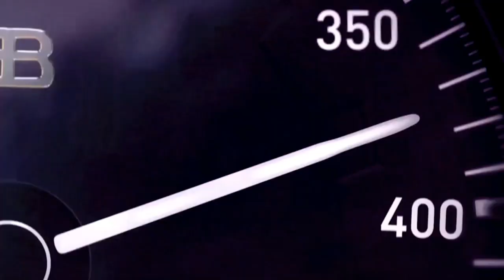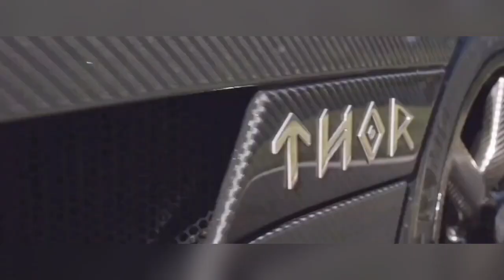TOP 5 EXPENSIVE CARS IN WORLD | TOP 5 महंगे गाडियाँ | GENERAL KNOWLEDGE WORLD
Is Video Me Maine Bataya Hu 5 Aise Cars Jo Cror Me Bikte Hain. Jisko Ameer Log Kharidne Pehle 10 Baar Sochte hain.